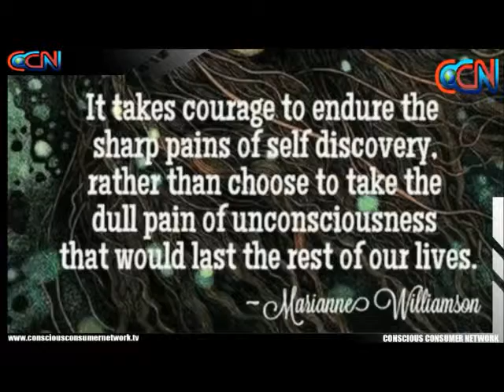Synchronicity of the 21st Century Superhuman with Dr. Mohsen Paul Sarfarazi - High Definition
Dr. Mohsen Paul Sarfarazi speaks on 01-20-15 on the subject of "Mechanics of Dissemination of Consciousness" on this episode of the show.